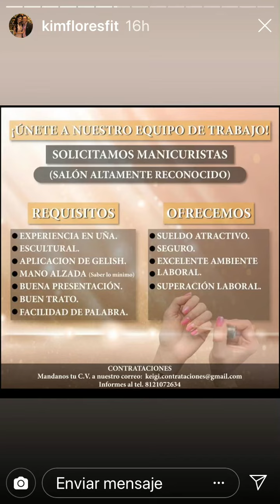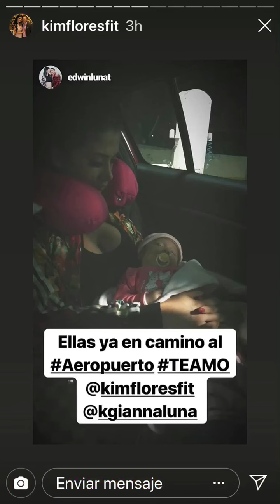Edwin Luna y kim flores rumbo a Guatemala